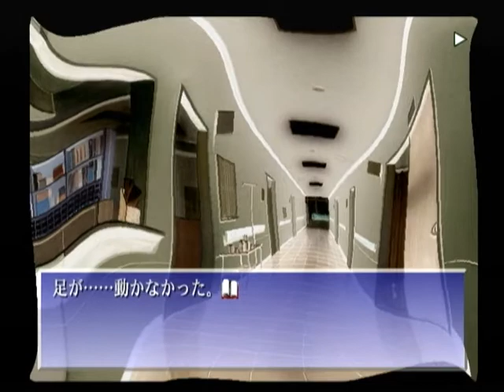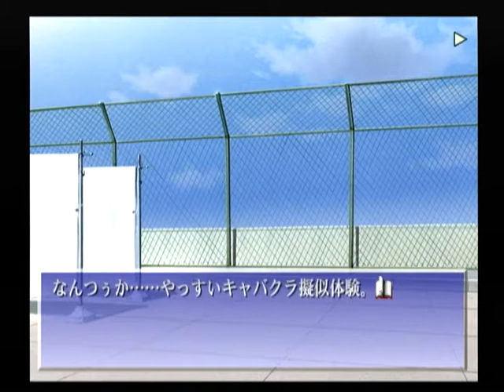【DC】君が望む永遠 ベストエンド Part７２ まゆ編 ～なんで、１から１０まで説明しないとわからないのよ 【スタートオンゲームズ２】【スタゲー２】【JAPAGE】